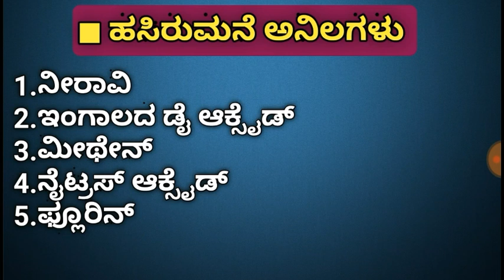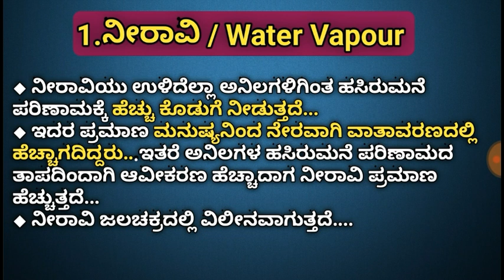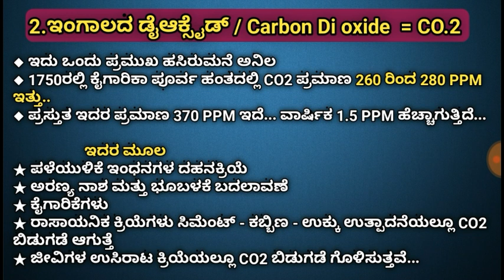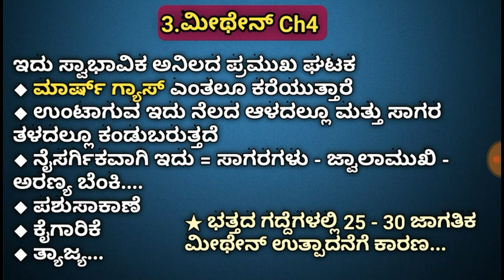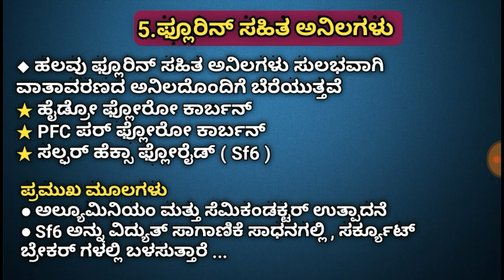ಹಸಿರುಮನೆ ಅನಿಲಗಳು | GK Video = 16 | FDA SDA PSI ಪರೀಕ್ಷೆಗೆ | ಅಕ್ಷರ ಅಕಾಡೆಮಿ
Pariksha APP